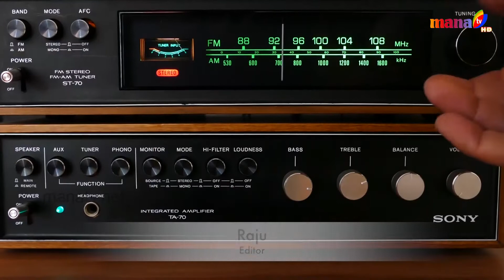MANA MATA MANA PATA || PRASHANTA(HOST) || SWATHI BEKKERA (GUEST) || EP-2 || MANA TV